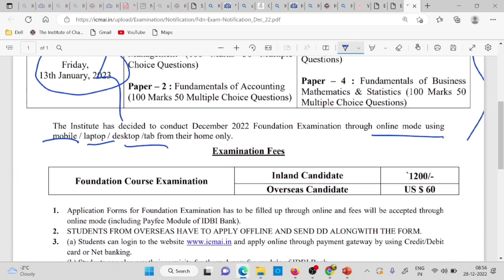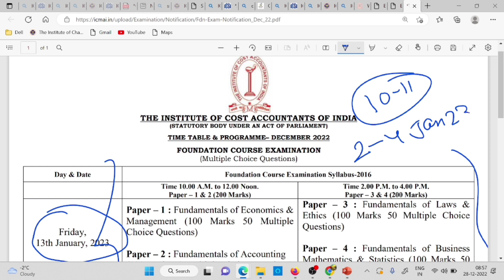Breaking News | Icmai Big update| CMA Foundation December 2022 Admit card |cma Admit card Released?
1) cma foundation December 2022 admit card date
2) cma foundation January 2023 admit card date
3) cma foundation December 2022 admit card update
4) cma foundation admit card 2023
5) cma foundation admit card 2022
6) how to download cma foundation December 2022 admit card
7) how to download cma foundation December 2022 admit card
8) chartered studies
9) icmai news
10) cma news
11) charteredstudies
12) cma announcement
13) icmai announcement

UPDATE
ANNOUNCEMENT
NOTIFICATION

Electronic products 🔥
My mic 🎤 👇🏼
My tripod 👇🏼
My new phone 📱👇🏼
My new laptop 👇🏼
Best laptop under 30k 👇🏼
Best calculator for CA Student 👇🏼